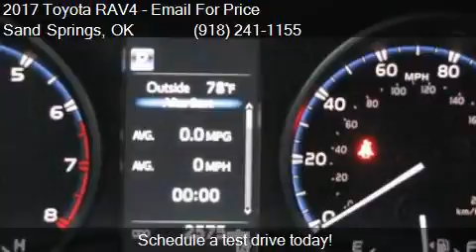2017 Toyota RAV4 LE 4dr SUV for sale in Sand Springs, OK 740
This 2017 Toyota RAV4 LE 4dr SUV is for sale in Sand Springs, OK 74063 at OVERDRIVE MOTORSPORTS.

Engine: 2.5L I4
Transmission: Automatic 6-Speed
Color: Blizzard Pearl
Mileage: 2571
Contact OVERDRIVE MOTORSPORTS 4002 S. 113TH W. AVENUE Sand Springs, OK 74063 to test drive this 2017 Toyota RAV4 LE 4dr SUV today.